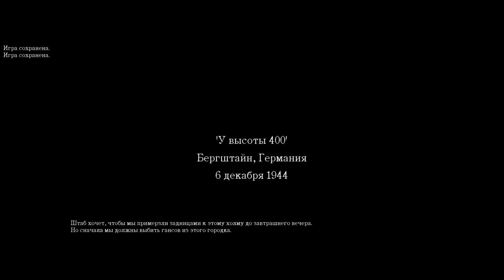Call of Duty 2 | Ep.22 У высоты 400